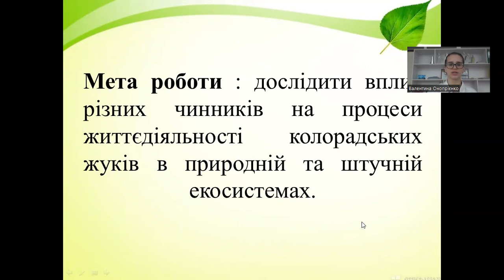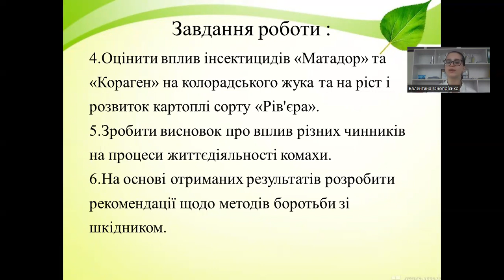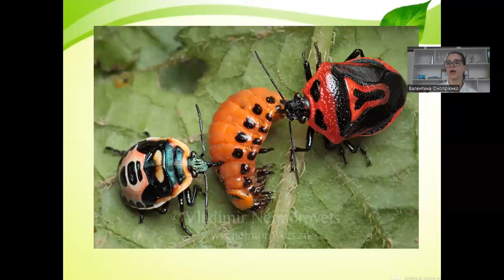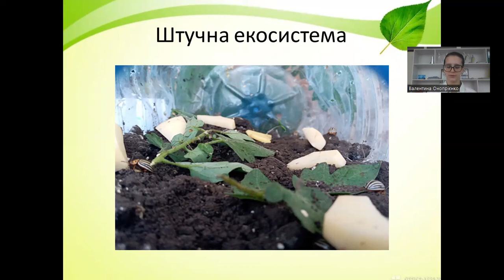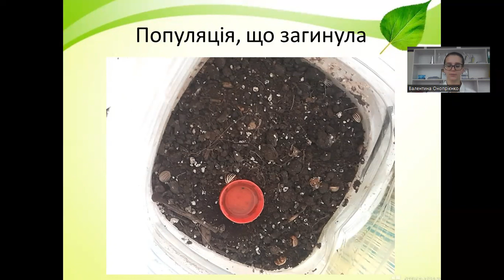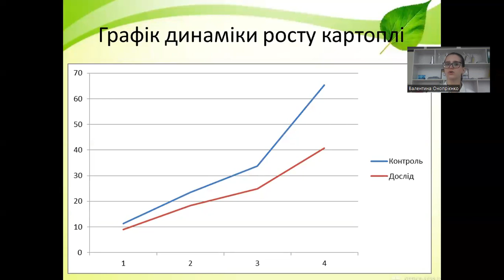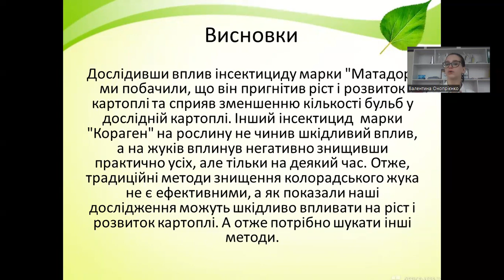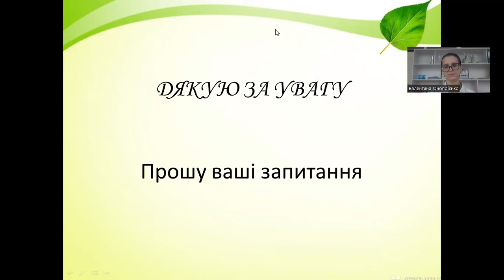Оцінка впливу різних чинників на штучну та природну популяцію колорадського жука.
"Є ф і м е н к о
Є в а
В я ч е с л а в і в н а

Керівник
Онопрієнко Валентина Петрівна, вчитель хімії та біолог

Роботу присвячено пошуку нових способів боротьби з колорадським жуком в умовах штучної та природної популяцій. Представлено аналіз наукових джерел щодо самого шкідника, процесів його життєдіяльності та способів боротьби з ним. Основною відмінністю дослідження життєдіяльності колорадського жука є проживання в умовах штучної екосистеми та дослідження впливу інсектицидів "Матадор" та "Кораген" на природну популяцію його. Одночасно було досліджено і вплив вказаних препаратів на картоплю сорту "Рів'єра".